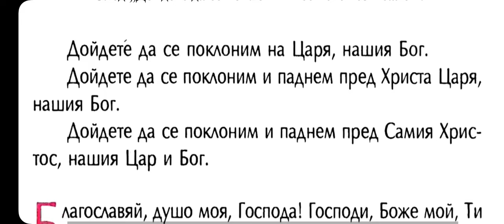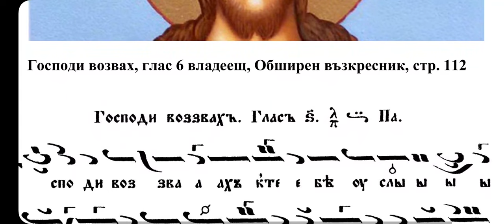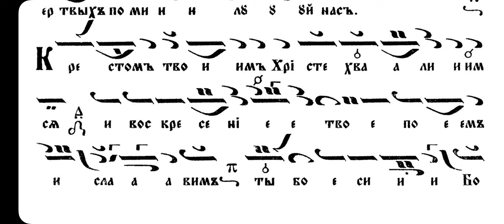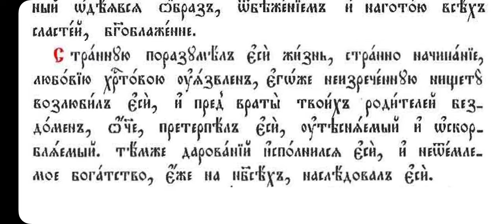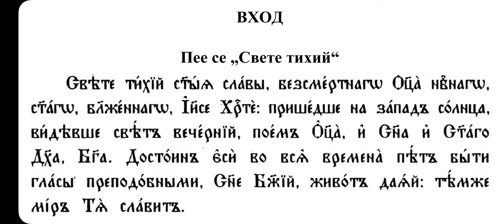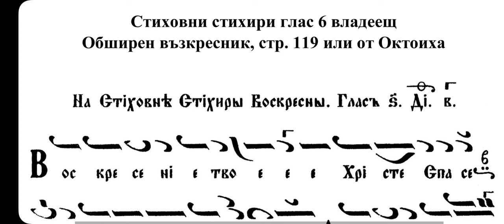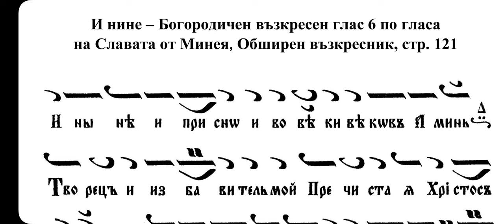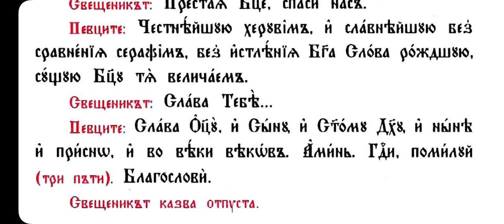Преп. Прохор Пшински, Гавриил Лесновски, Възкресна вечерня, глас 6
Пеят - Калин Кирилов и др. певци.